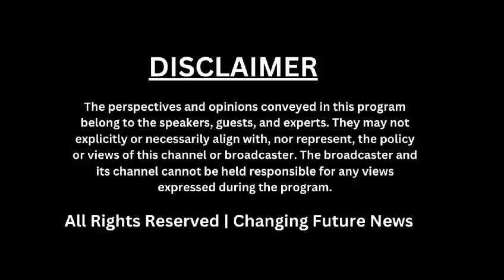इटावा में फिल्मी अंदाज में हत्या: जीजा ने साले को चाकू से काटा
उत्तर प्रदेश के इटावा में सिविल लाइन थाना क्षेत्र के रेलवे स्टेशन के बाहर एक चाय की दुकान पर दिनदहाड़े एक हत्या की घटना सामने आई है। जीजा ने फिल्मी अंदाज में अपने साले पर चाकू से ताबड़तोड़ हमला कर उसे मौत के घाट उतार दिया। चाय वाले के अनुसार, दोनों आरोपी और मृतक एक साथ चाय पी रहे थे जब अचानक हमला हुआ। घटना के बाद आरोपी को स्थानीय लोगों ने पकड़कर जीआरपी पुलिस को सौंप दिया। पुलिस और फॉरेंसिक टीम मौके पर जांच कर रही है। एसएसपी संजय कुमार वर्मा ने पुष्टि की है कि जीजा ने अपने साले की हत्या की है। इस घटना ने इलाके में हड़कंप मचा दिया है।